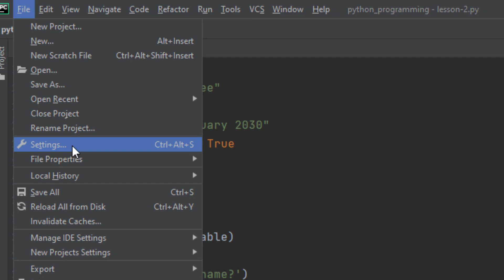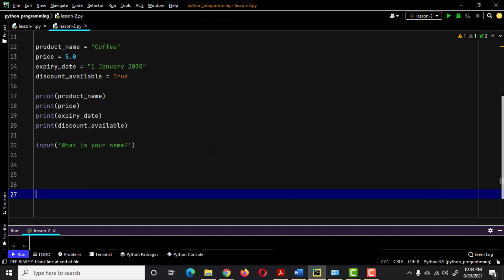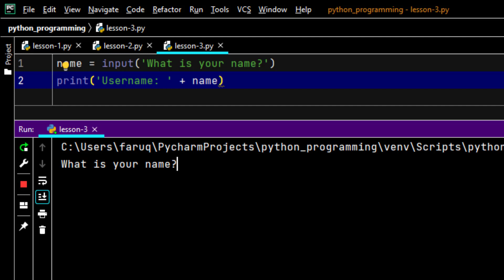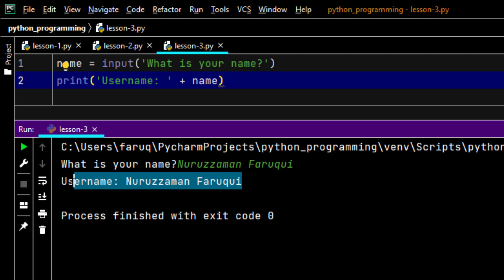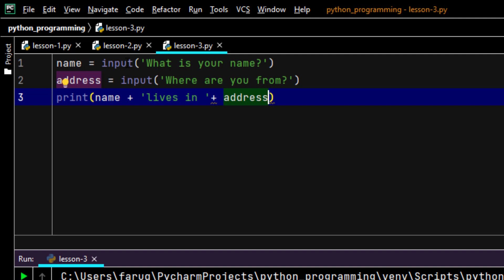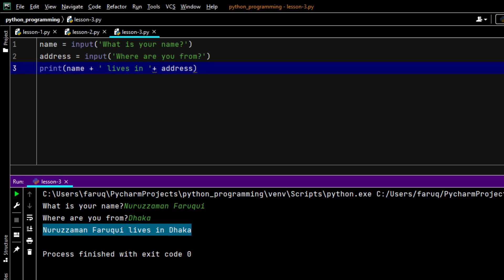User Input in Python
Now we are familiar with the variables and basic data types of python. And there is no doubt that now you can print messages on the terminal window. In this lesson, I'm going to show you how to receive input from the user. So, we're going to write a python program that asks the user's name and address. Then it uses these to print a sentence.